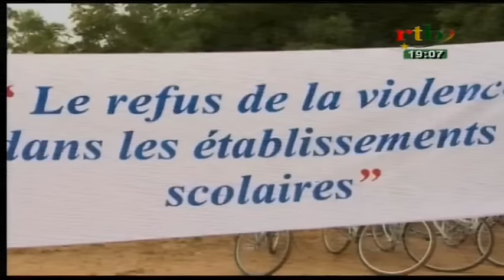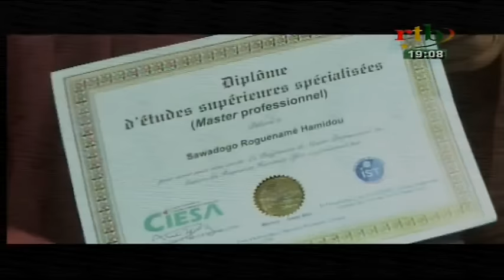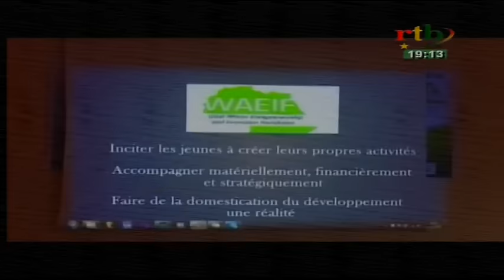JT des régions du 25 juillet 2016